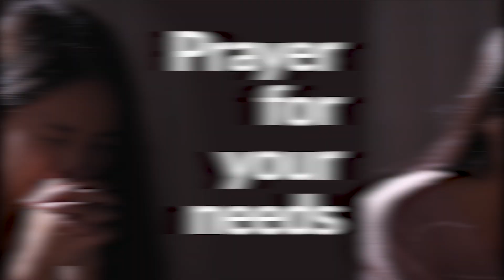GCK Daily 286 || A Ready Response || Pastor W.F Kumuyi